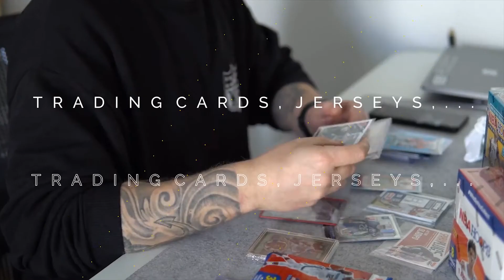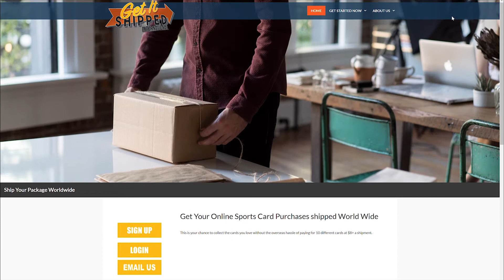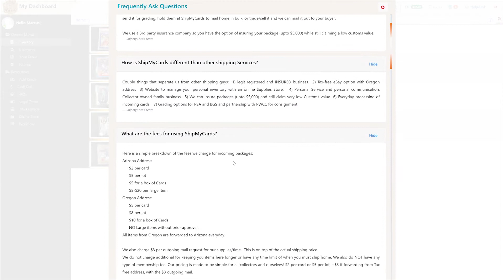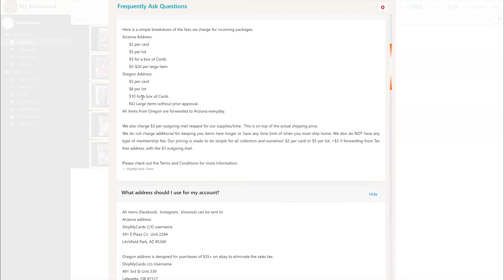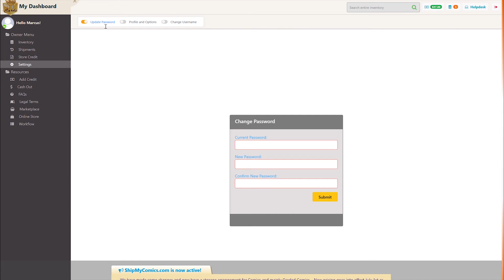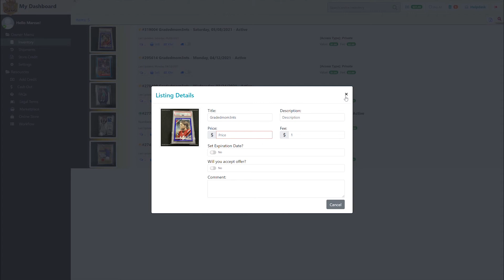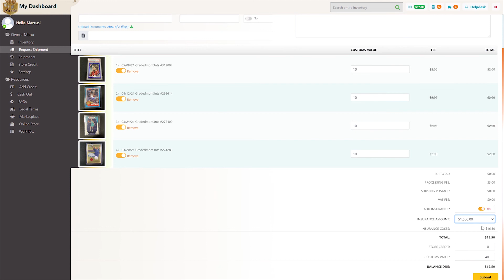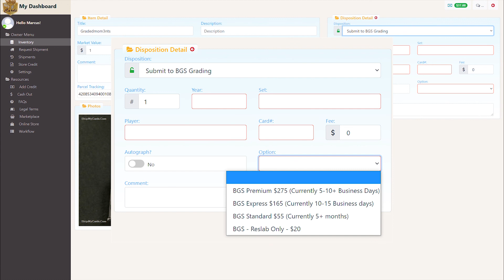So verschicke ich Sports Cards aus den USA 📭 - Mit ShipMyCards Kosten sparen & weitere Optionen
Sportkarten in den USA bestellen, kann richtig teuer werden. Das Angebot ist zwar größer, aber die Versandkosten und Taxes können am Ende ganz schön ins Budget hauen. Wie ShipMyCards dabei helfen kann hier Kosten zu sparen und welche Möglichkeiten es neben z.B. Grading gibt, zeige ich Dir in diesem Video.

00:00 Intro
00:47 Aufruf
02:04 Wie kann man Versandkosten sparen?
04:24 So sieht es aus
18:55 Outro

Sportscard Tipps, Strategien und hilfreiches für Sports Card Beginner!

Mein Sports Card Setup*
Umschläge klein
Umschläge mittel
Bubble Mailer
Docsmagic Toploader
UltraPro Toploader & Sleeves

Sony Alpha 6300

Gradedmoments
Ich bin Marcus aus Frankfurt am Main und habe meine Leidenschaft zum "Hobby" wieder entdeckt. Als Kind hat mich die Welt der Trading Card, Sportkarten und Trikots begleitet. Egal ob Soccer Cards, NBA Basketball Sports Cards oder NFL Football.
Nach einer längeren Pause hat es mich nun wieder erwischt. Der Markt hat sich inzwischen allerdings extrem verändert. Die Preise sind gestiegen und die Serien und Produkte haben sich weiterentwickelt. Nachdem ich mich als Sports Card Beginner wieder eingelesen habe, teile ich mit euch das neu gewonnene Wissen - ob Sports Cards Basics, Sports Card Strategien oder die neusten Trading Tipps.